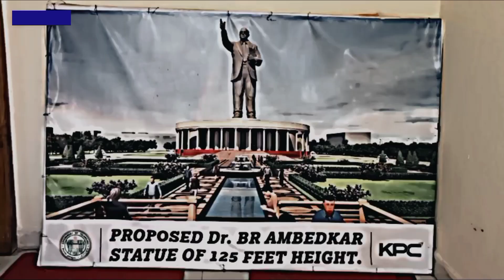डॉ. भीमराव अम्बेडकर जी कि सबसे ऊँची प्रतिमा 💙 Tallest statue of Dr. Bhimrao Ambedkar